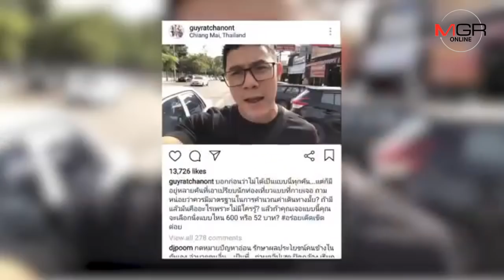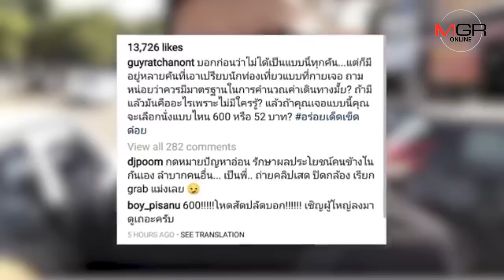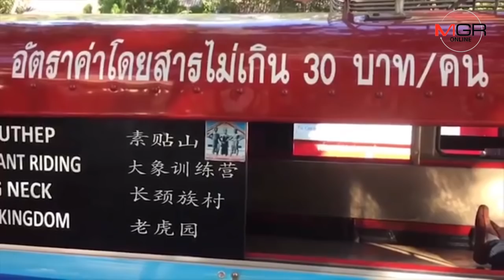“กาย รัชชานนท์” โพสต์เดือดโวยรถแดงเชียงใหม่เรียกค่าโดยสาร600บ.ระยะทางแค่1กม.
18/12/2018 “กาย รัชชานนท์” โพสต์เดือดโวยรถแดงเชียงใหม่เรียกค่าโดยสาร600บ.ระยะทางแค่1กม.
ศูนย์ข่าวเชียงใหม่-ดาราหนุ่ม“กาย รัชชานนท์”โพสต์เดือดถูกรถสี่ล้อแดงเชียงใหม่เรียกค่าโดยสาร600บาททั้งที่ระยะทางแค่ 1กม. ขณะที่ขนส่งเผยโทรคุยดาราหนุ่มแล้ว พร้อมเร่งตามตัวคนก่อเหตุ